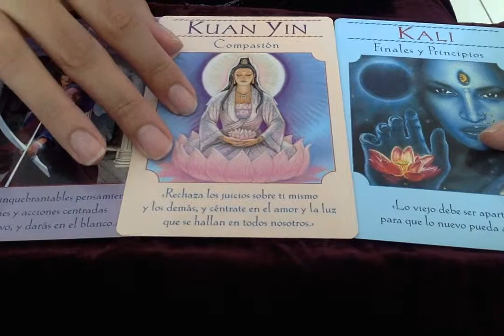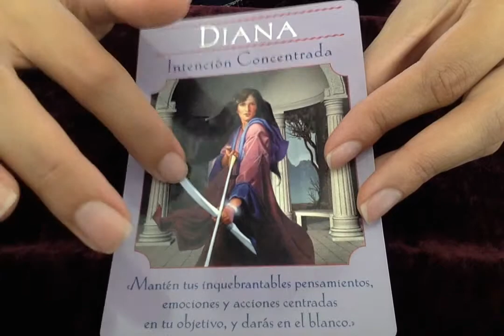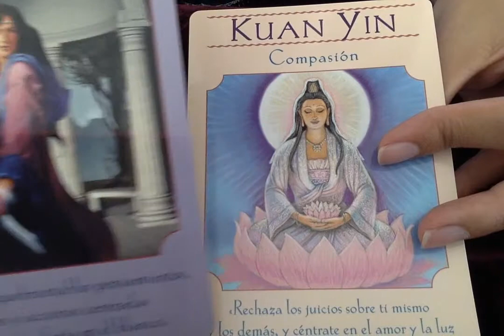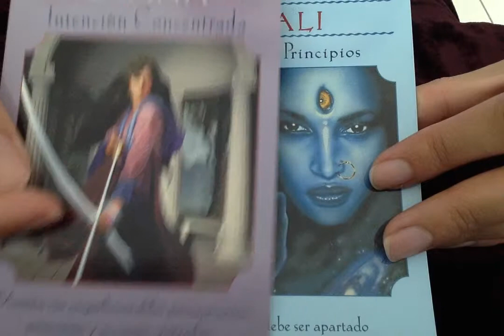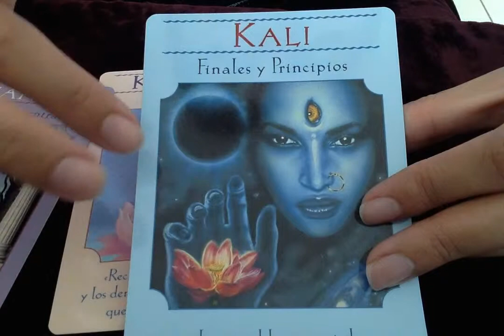Mensaje diosas sem 29 feb 2016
Las Diosas de esta semana te recuerda que tienes que cerrar ciclos para permitir que vengan nuevas cosas a tu vida. Lograrás tus objetivos, pero tiene que saber qué es lo que quieres realmente y también ser muy amable contigo misma y celebrar tus logros. Que tengas linda semana.